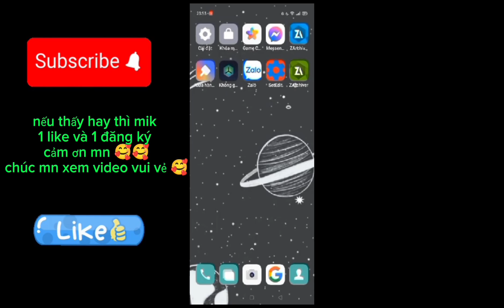Fix lag free fire V4 phiên bản mới nhất 2024,data giảm lag hiệu quả cho điện thoại RAM 1GB-4GB OB43